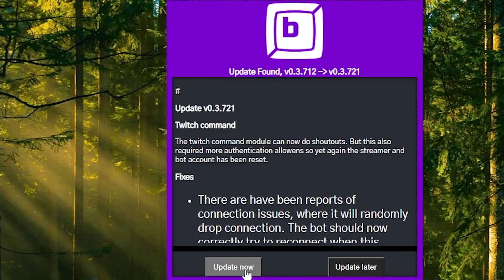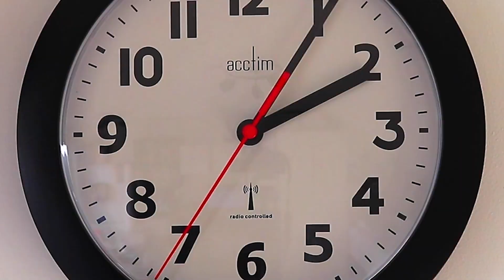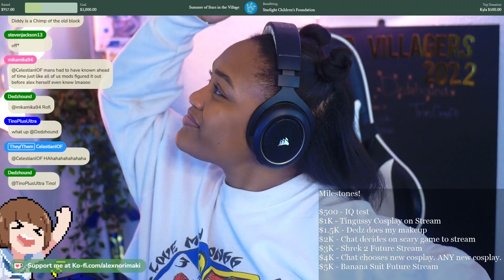Trying to Go (Right Now) Music Video | Intro Video April 2023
LISTEN. It seemed like a good idea and I went for it 😂 Here's my music video intro video! A fun, streamer parody of Green Light.

I love you guys! Thank you for supporting me!